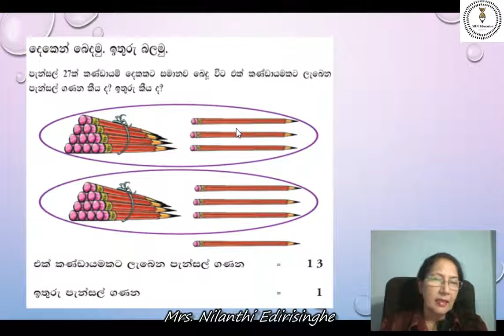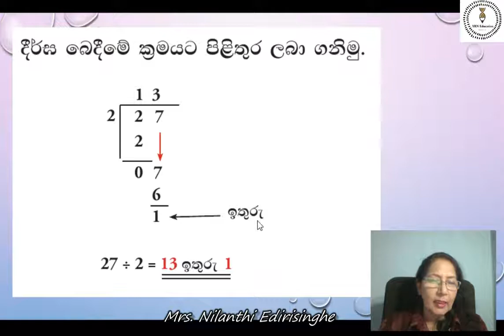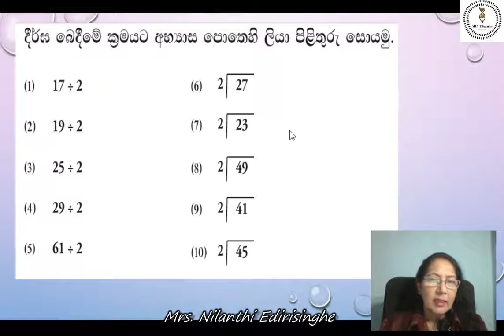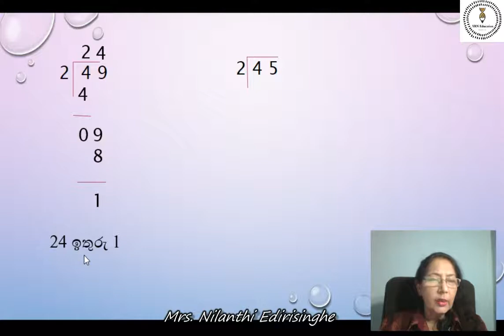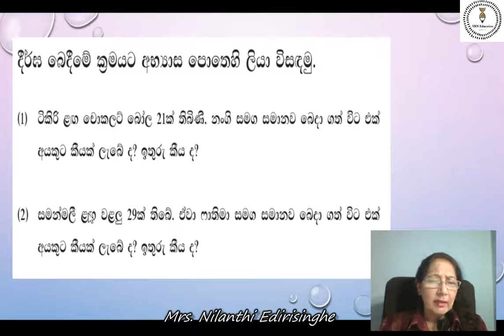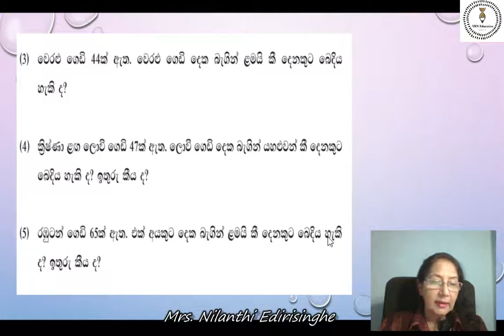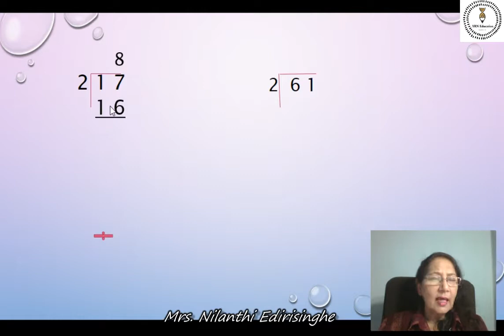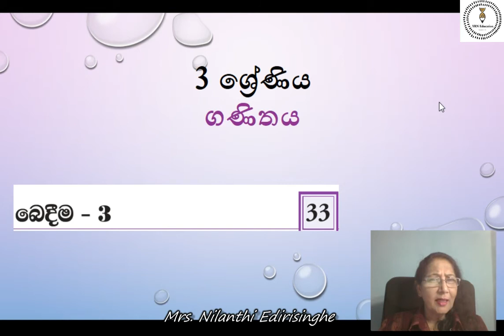Grade 3 Maths Lesson 33